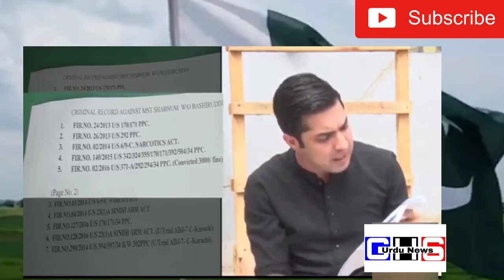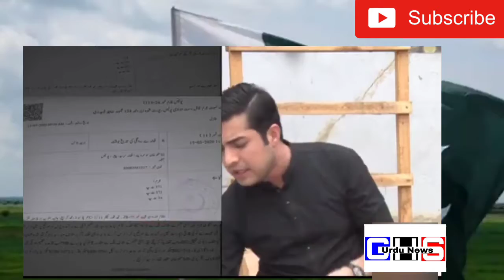TV Anchor iqrar Ul Hassan New Video | Very Important Message | ViralVideo | Must Watch | 31 July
TV Anchor iqrar Ul Hassan New Video | Very Important Message | ViralVideo | Must Watch | 31 july 2020 | GHS Urdu News
Senior journalist and anchor person qrar ul Hassan gave full details about himself or any member of the team responsible for any possible harm and said that the person is on bail and one of the public team assistants. The man was also abducted.
In his video message, iqrar ul Hassan said, "I am recording this video sitting on the ground because it is a protest against the system of this country and it is my legal and constitutional right that if I think I will be killed." Or if my team is harmed in any way, then I can nominate the killers in advance and I am going to nominate. It should be registered against the Chief Justice of this country, the IG of this province and the rulers of this country.
It would be a very minor offense," he said. "When we leave our homes, we kiss our children's foreheads and leave with the intention of not knowing if we will be able to return or not, on which tablet our name will be written." Always ready to face death, the dangerous thing is that the person who kidnapped the person who helped the team in public and he escaped, even the police can give the leaflets, it is the job of the courts to arrest him. Punish, at least such a dangerous man is not out. He has been in jail for three years and after being in jail he has formed a whole gang and we will soon share the details of what he is doing outside with us. We are being told that the police Take security until we arrest this person.

GHSUrduNews # iqrar_ul_hassan